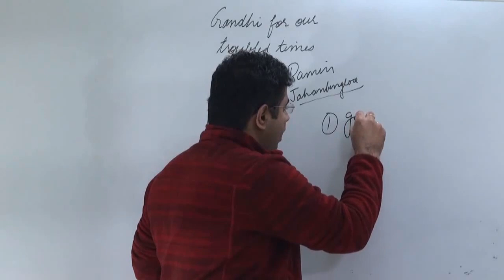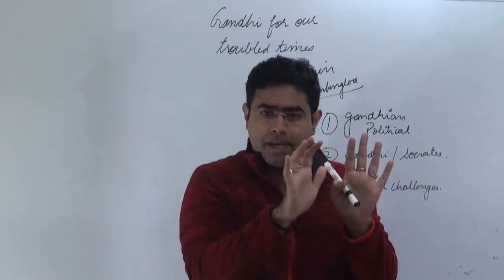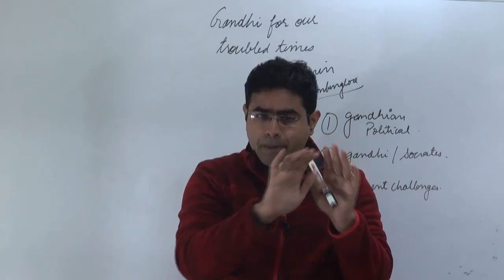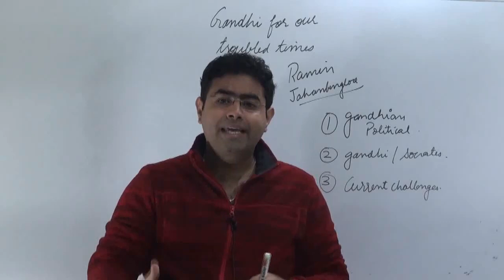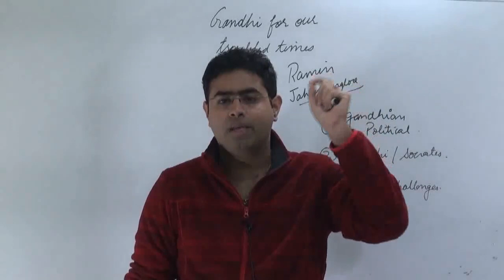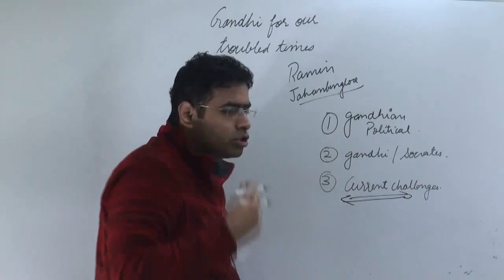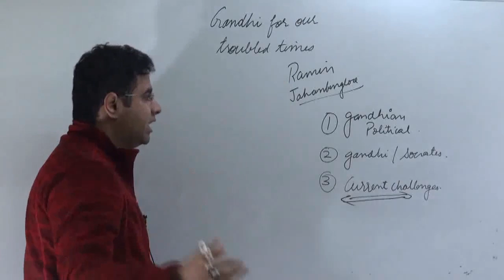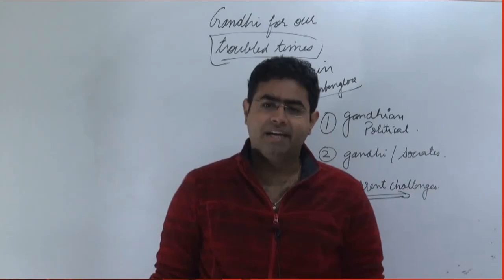Gandhi socrates and troubled times explained | Editorial 30-1-17 The hindu.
This tutorial deals with Gandhi socrates and troubled times  explained | Editorial 30-1-17 The hindu.